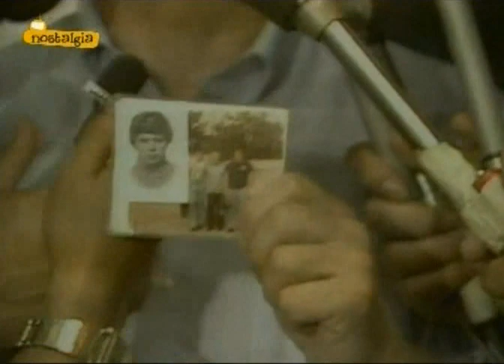1982. Чемпионат мира. Финал. СССР - США - 95:94.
Игра за первое место удачнее началась для СССР, которые после первых десяти минут вели 31:20. Американцы предприняли действенные меры. Об этом свидетельствует тот факт, что за полторы минуты до перерыва после точного броска Гленна Риверса они впервые в игре вышли вперёд — 45:44. Итог первого тайма также за ними — 49:47.
Основная часть второй половины встречи прошла, что называется «очко в очко». Наконец, благодаря точным «выстрелам» Станислава Ерёмина и Анатолия Мышкина (31 очко в этом матче), за две минуты до конца СССР смогли оторваться на приличное расстояние — 94:87. На два очка американцев Ерёмин отвечает штрафным — 95:89. Несмотря на тайм-аут, взятый Гомельским, советские баскетболисты еле сдерживают бешеный напор сборной США, которой удаётся дважды удачно атаковать с игры и один раз — со штрафного — 94:95. За девять секунд до сирены был назначен спорный мяч в центре площадки, который выигрывают американцы. На последней секунде игры Глен Риверс бросил по кольцу, но мяч угодил в дужку, а через секунду финальная сирена зафиксировала победу сборной СССР - последнюю победу советского/российского баскетбола на чемпионатах мира.
Таким образом, в драматичной и невероятно сложной борьбе сборная СССР в третий раз стала чемпионом мира. «Золотым» оказался дебют на чемпионатах мира 17-летнего Арвидаса Сабониса.
Состав сборной СССР: Станислав Еремин, Андрей Лопатов, Анатолий Мышкин, Сергей Тараканов (все — «ЦСКА»), Александр Белостенный, Владимир Ткаченко (оба — «Строитель», Киев), Сергеюс Йовайша, Вальдемарас Хомичюс, Арвидас Сабонис (все — «Жальгирис», Каунас), Валдис Валтерс («ВЭФ», Рига), Николай Дерюгин («Динамо», Тбилиси), Хейно Энден («Калев»).